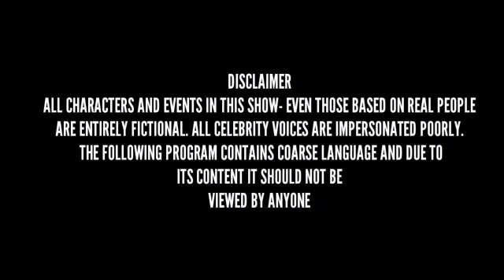Sleeping With The Enemy Full Movie Review | Patrick Bergin And Julia Roberts